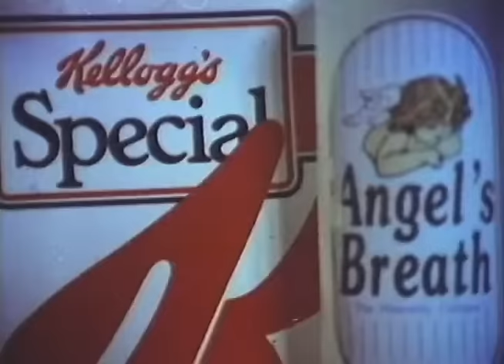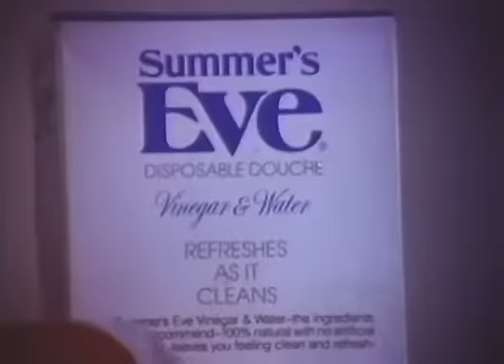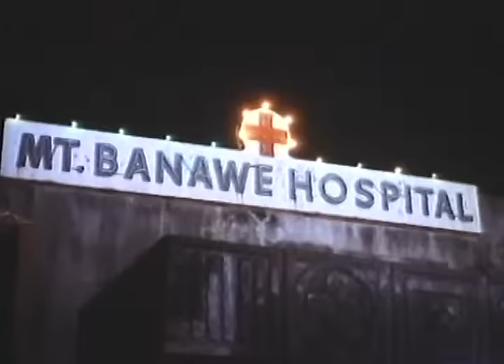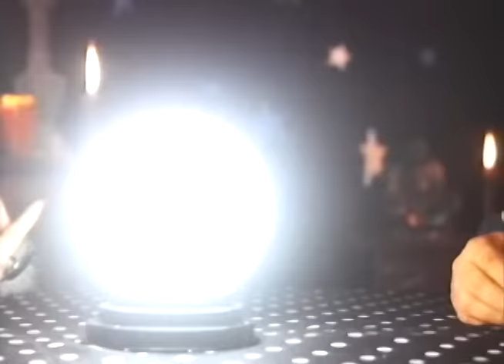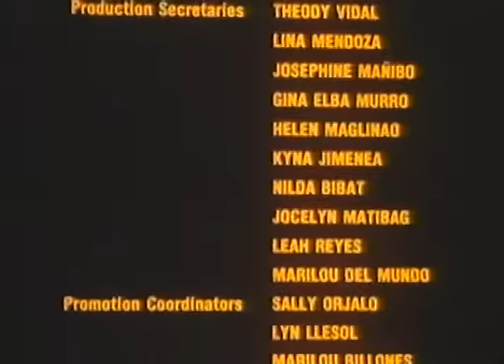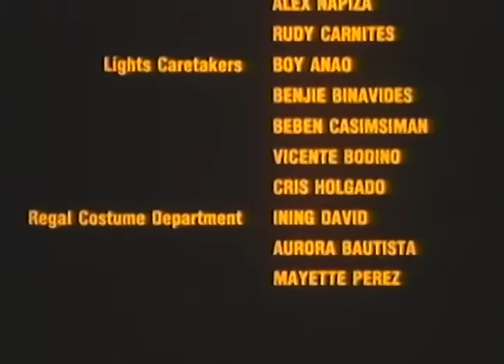GOOSEBUSTERS: Aiza Seguerra, Joey de Leon, Racel Tuazon & Panchito Alba | Full Movie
Movie Released Date:
1991

Movie Genre:
Comedy

Movie Director:
Tony Y. Reyes

Movie Cast:
Joey de Leon, Aiza Seguerra, Racel Tuazon, Panchito, Ruby Rodriguez, Lady Lee, Kathleen Go Quieng, Noel 'Ungga' Ayala, Sammy Lagmay, Bert Olivar, Gigi Posadas, Bomber Moran, Danny Rojo, Nonong de Andres, Pong Pong